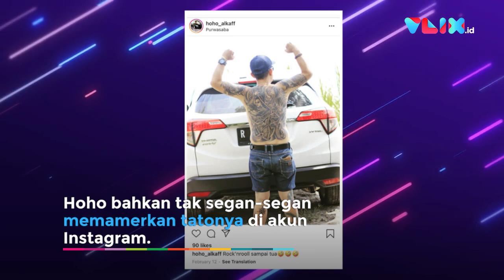Kepala Desa Bertato yang Dicintai Warganya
Hoho merupakan Kepala Desa Purwasaba, Kecamatan Mandiraja, Banjarnegara. Uniknya, pria berusia 36 tahun ini punya 30 tato di sekujur tubuhnya. Hoho bahkan tak segan-segan memamerkan tatonya di akun Instagram.